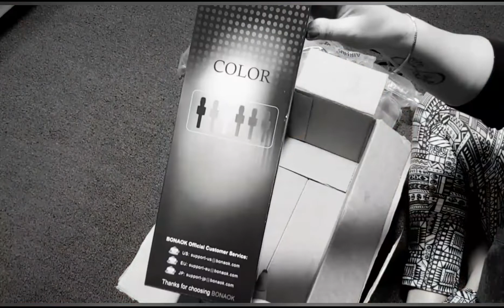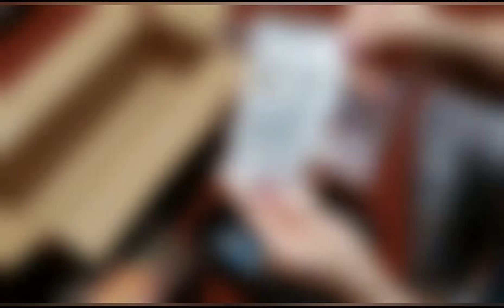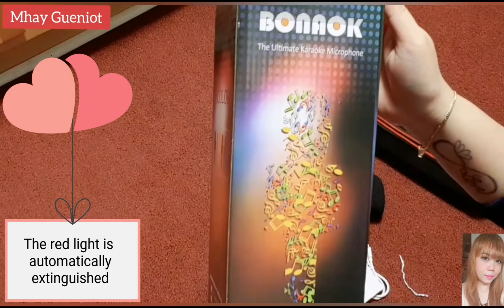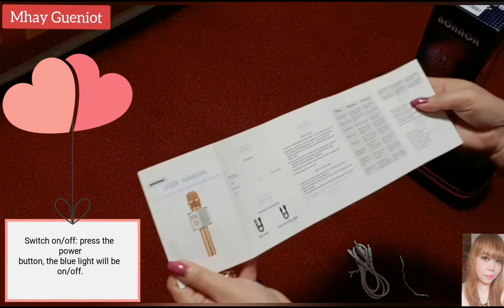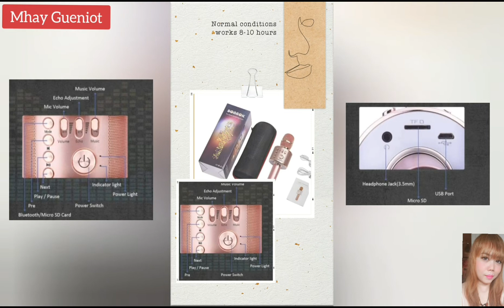BONAOK Q37 BLUETOOTH KARAOKE MICROPHONE UNBOXING! ❤ | SimplyMhay